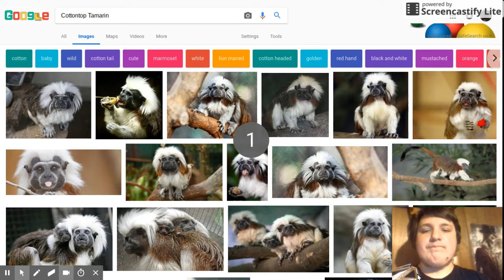Cottontop Tamarin Roast you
Roast you